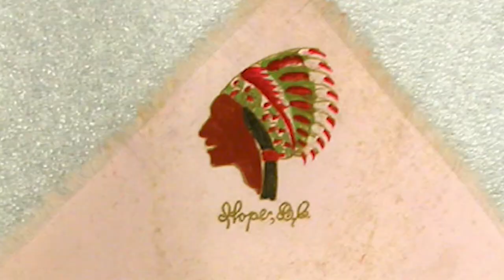Silk Handkerchiefs: Treasures from the Vault, Episode 10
Collections Assistant Mandy Choie introduces three sets of silk handkerchiefs in the Nikkei National Museum's permanent collection, from the Marie Katsuno fonds, Saito Family Collection, and an unknown source, respectively. From 1943 to 1945, handkerchiefs were used as souvenir envelopes for letters written by interned Japanese Canadians to their friends and families.